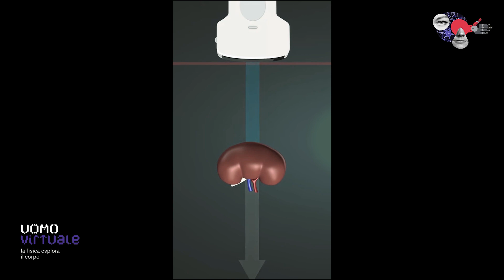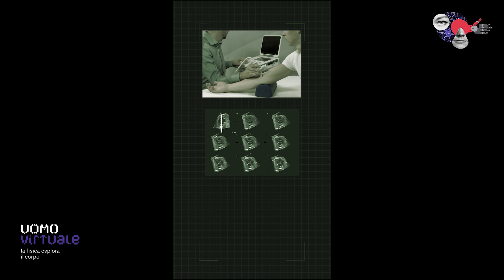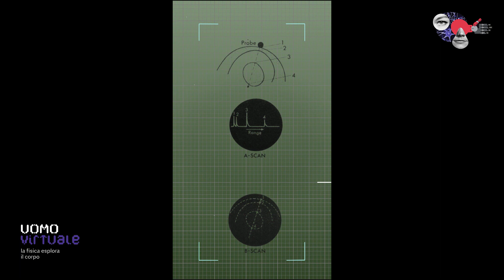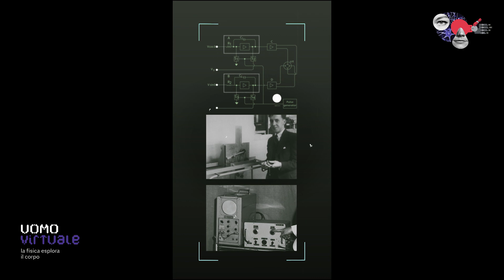L'ecografia | Fisica e medicina